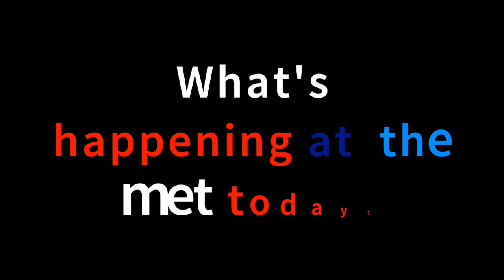MMN Wed 5 Sept 2018